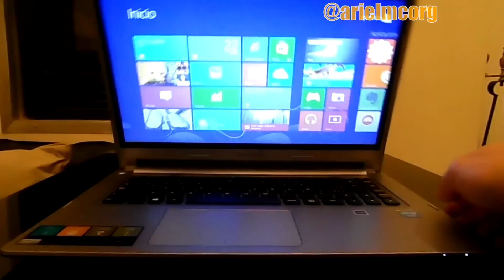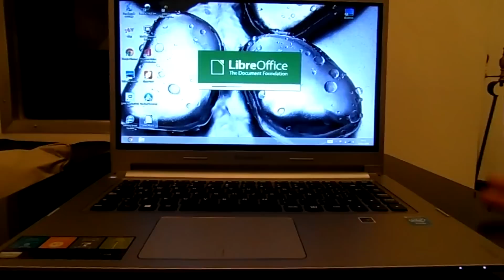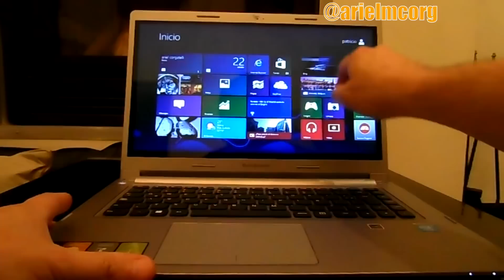Una breve revisión a una Ultrabook Lenovo ideapad s400 touch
Tuvimos en nuestras manos una Ultrabook Lenovo, y no dejamos de chequear su compatibilidad con Linux. Con ustedes el video.